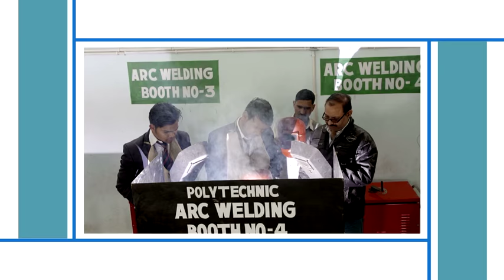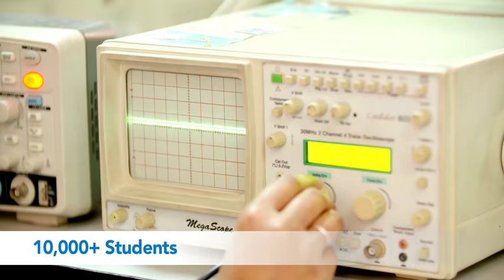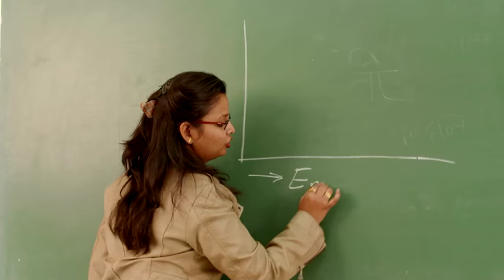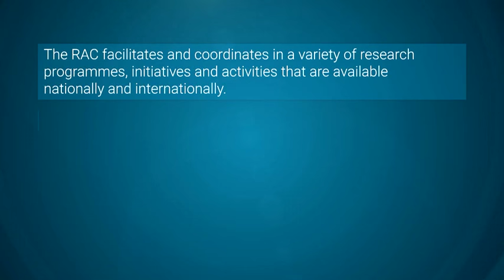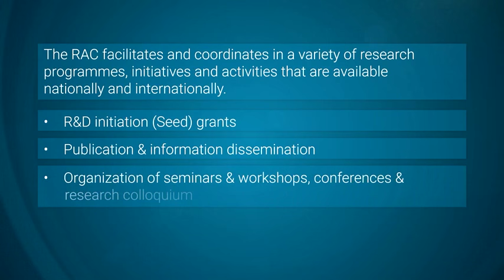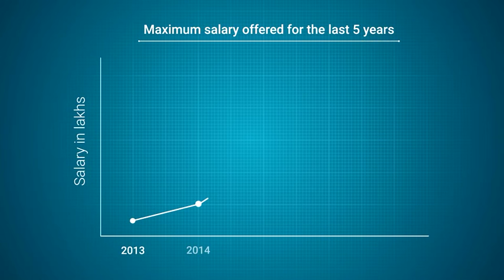GLA University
GLA University Glams